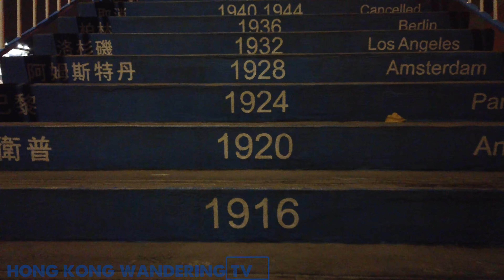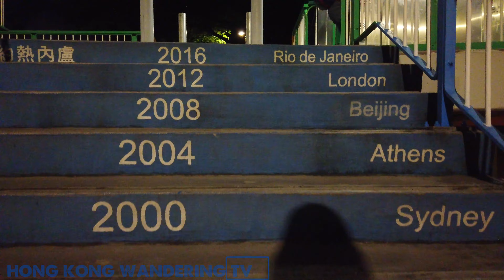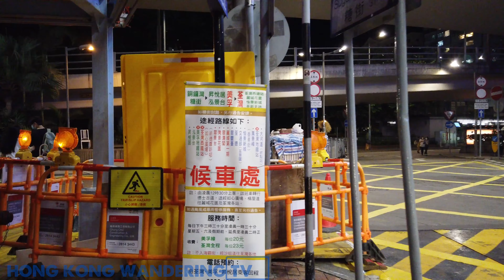4K Night walk in Causeway Bay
We took a stroll around the outer area of Causeway Bay after dinner at Haven Street 😌

At 01:40 you can see the Olympic Bridge - each step shows the English and Chinese name of the city hosting the corresponding year's Olympic games. It sits outside of Regal Hotel over Irving Street, and the concept was actually suggested by students and teaching staff of St Paul's Convent School right across the bridge.

05:10 - walking along Yee Wo Street towards Sogo / Windsor House

Welcome to Hong Kong Wandering TV, where we have hundreds of walking and driving and general videos on places and events in Hong Kong and Macau shot in Ultra HD 4K.